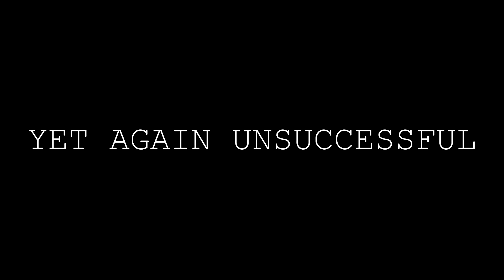PISTOL ONLY CHALLENGE W/ USP! (MWR)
Back again with another pistol only challenge! This time I used the USP.45